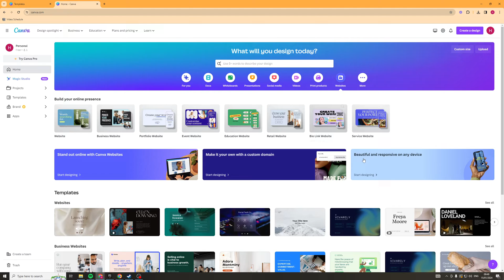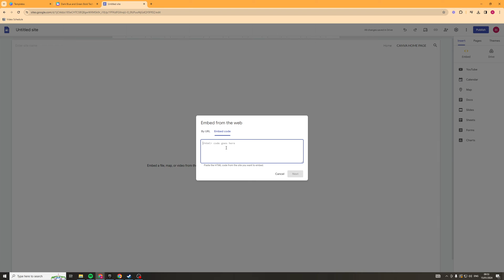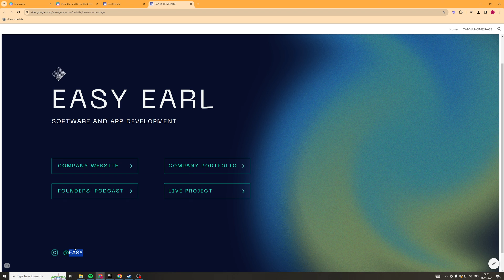How To Add A Canva Website Template To Google Sites (Simple Guide)